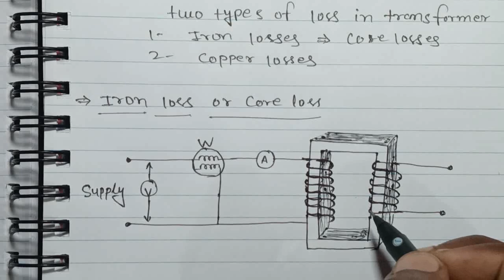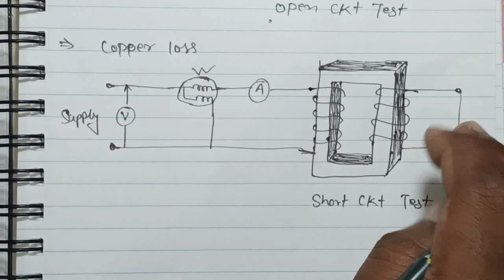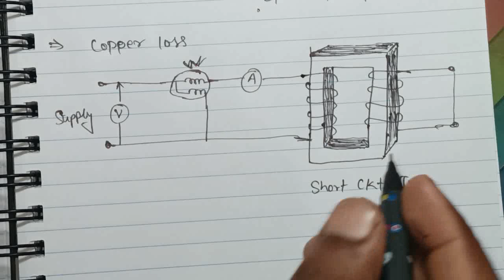types of Losses in transformer || Transformer में कितने type के loss होता है || in hindi#2023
Transformer losses are produced by the electrical current flowing in the coils and the magnetic field alternating in the core. The losses associated with the coils are called the load losses, while the losses produced in the core are called no-load losses.

Regard by
Electrical with Tech